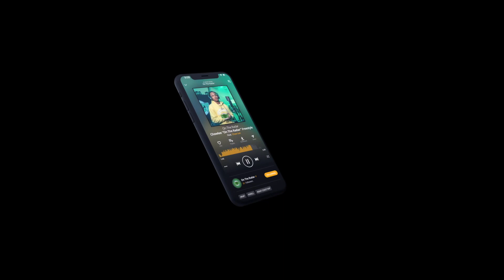Superstar Rah "Toxica" Live Performance | On The Radar Radio